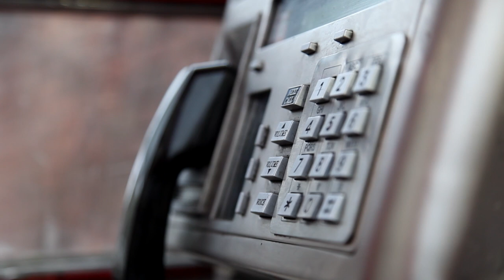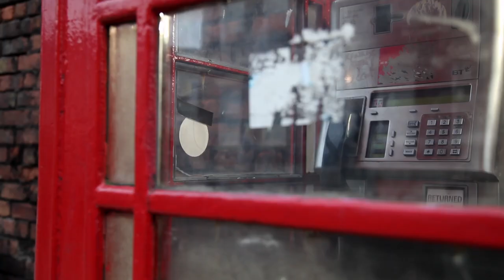K2AV Bands In A Box Presents: Macca Taylor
On  29 July 2018,  Macca Taylor performed an exclusive, stripped-down version of 'Forest of Holy' inside our phone box on Rodney Street, Liverpool.